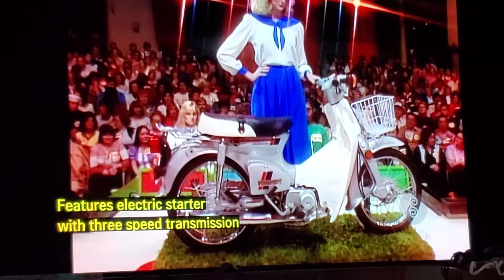tpir time to phone home